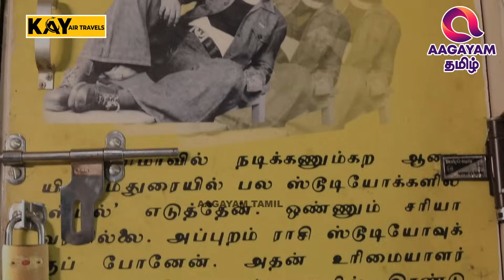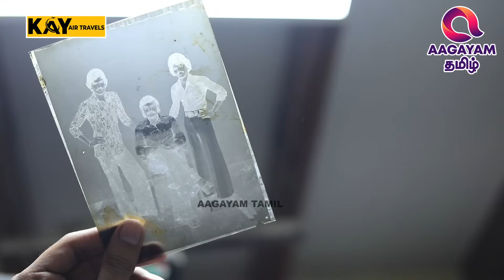Captain எடுத்த முதல் போட்டோ 100 கோடி ரூபாய்..😱 Captain-ன் மதுரை ராசி Studio | Vijayakanth | DMDK